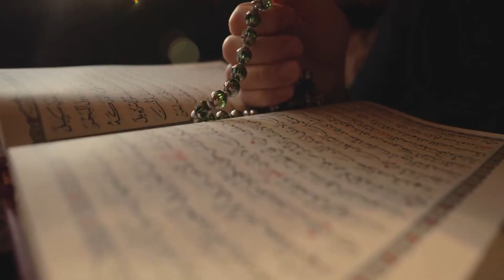[T1] Người Đang Ở Hokage, Đã Khai Mở Toàn Dân Phát Sóng Trực Tiếp Thời Đại! Audio Truyện FuLL | Chươ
Truyện: NGƯỜI ĐANG Ở HOKAGE, ĐÃ KHAI MỞ TOÀN DÂN PHÁT SÓNG TRỰC TIẾP THỜI ĐẠI! Tập 1
Tác giả: Nhất Bả Trảm Phách Đao
Thể loại: Đồng Nhân, Hệ Thống